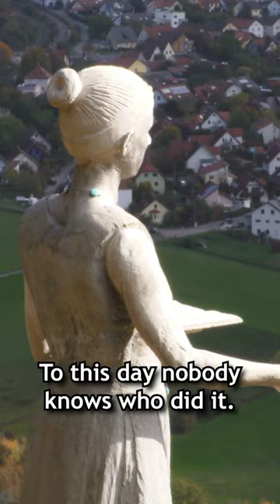rewBlitz: A stone mystery for you to solve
One of the strangest things I have ever come across in Germany is this small collection of statues.

Send letters and postcards to:

Rewboss
Postfach 10 06 29
63704 Aschaffenburg
Germany